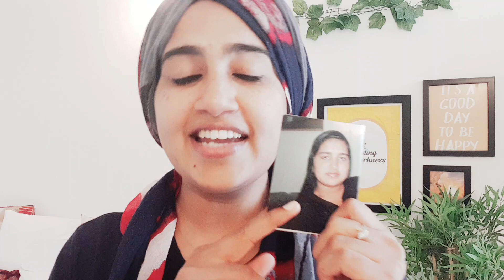Do you challenge yourself? | Sahla Parveen ENGLISH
My companion planner workbook

Go gear yourself for the new year with *"My Companion"*

 Click & Get your copies right away

*Link Description:*